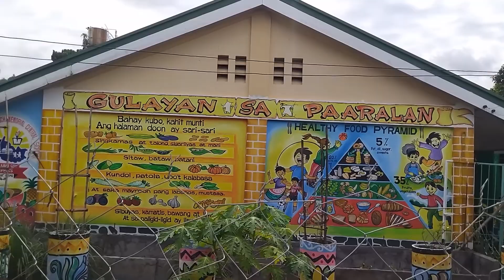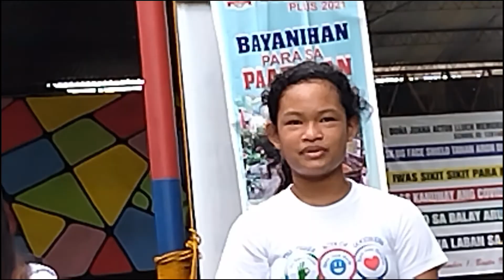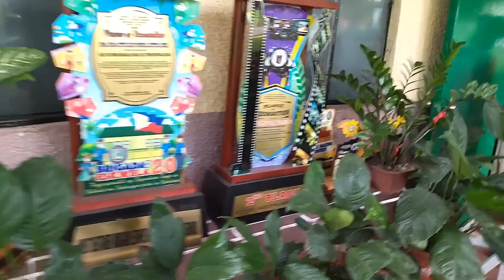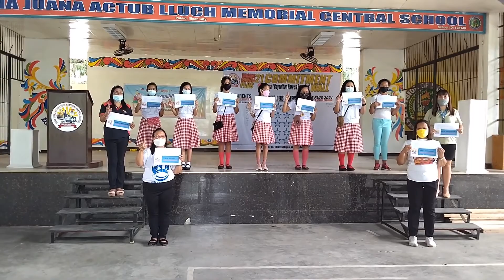Supreme Pupil Government | Shane Marlyn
Supreme Pupil Government